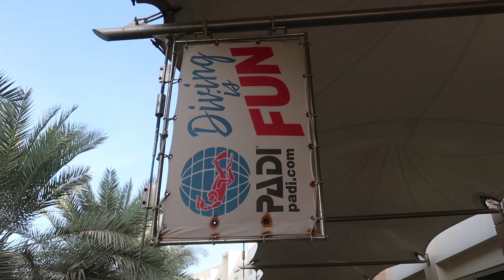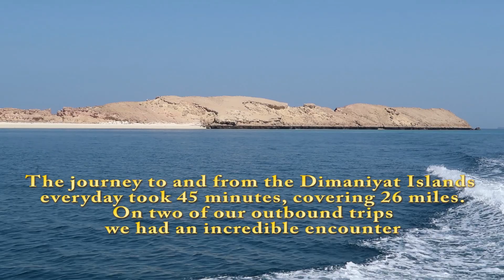Dive Oman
I recently enjoyed a diving holiday in Oman. Here is a 20 minute video shot underwater at the Dimaniyat Islands in the Gulf of Oman, including a fantastic encounter with a large, gentle fish.